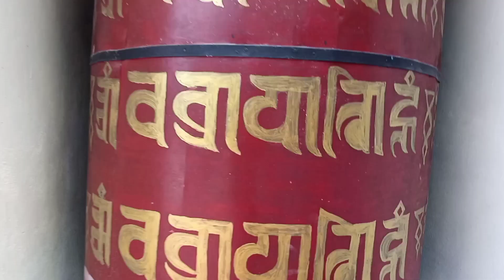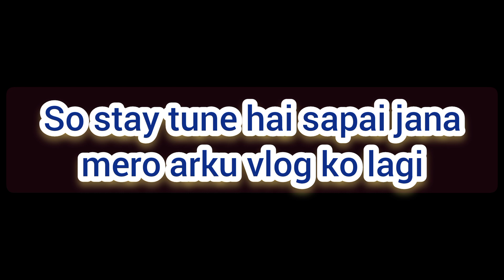aju dakhe Buddha jyanti ko shuruwat...takdha pema choilang monastery ma...